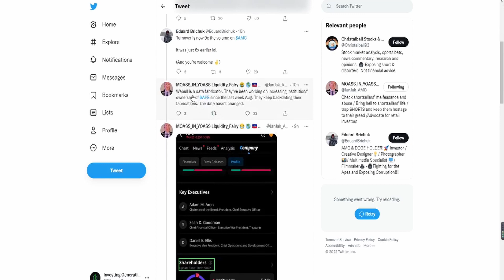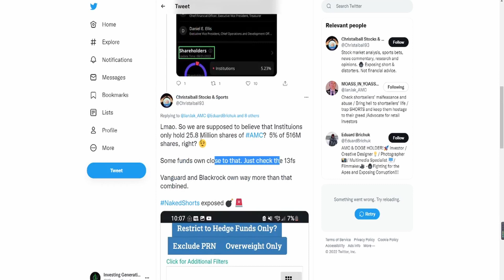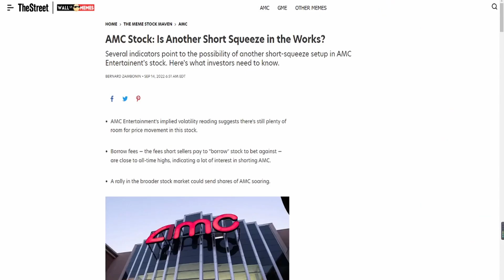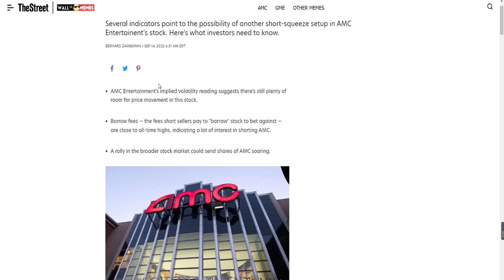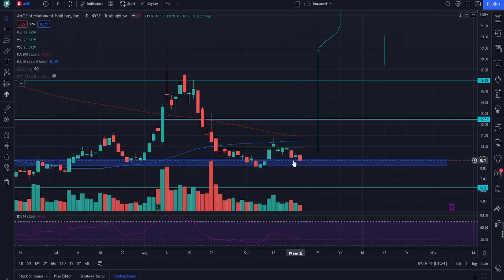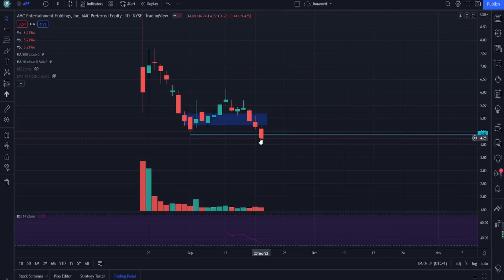ANOTHER AMC SQUEEZE! INSTITUTION OWNERSHIP EXPOSED AGAIN! AMC Stock Short Squeeze Update